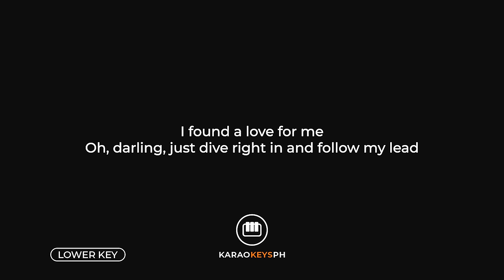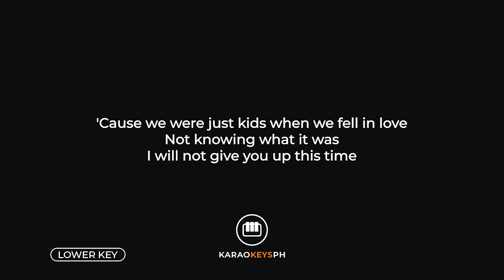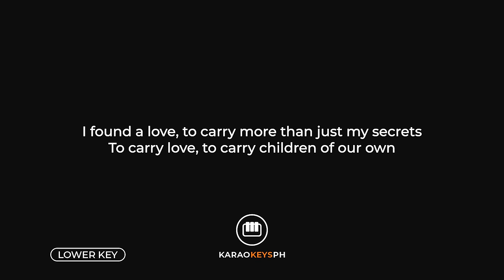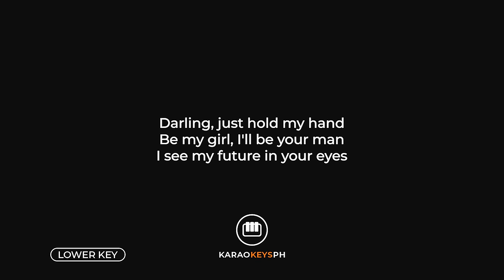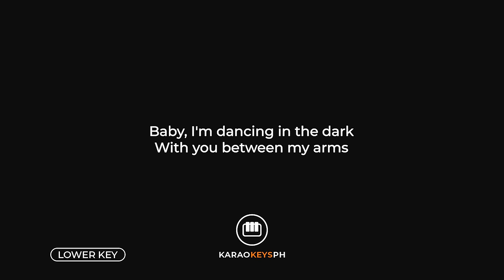Perfect - Ed Sheeran (Lower Key - Piano Karaoke)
Piano karaoke and backing track for Ed Sheeran's hit song "Perfect". This is the lower key version of the song.